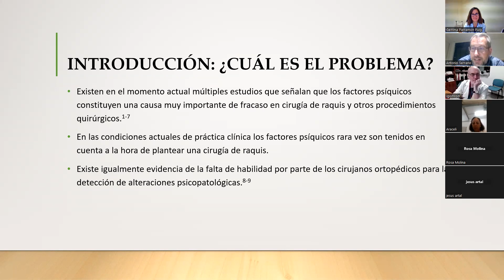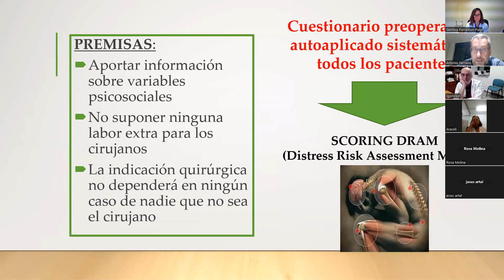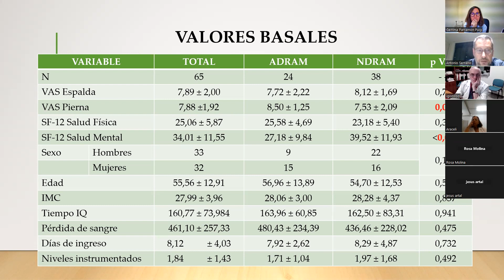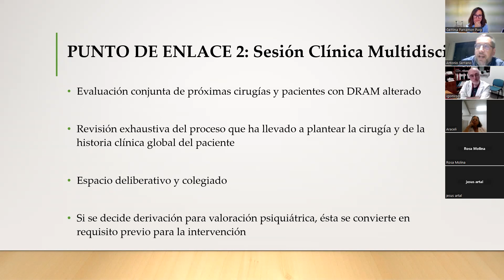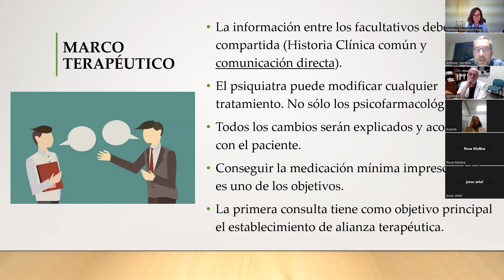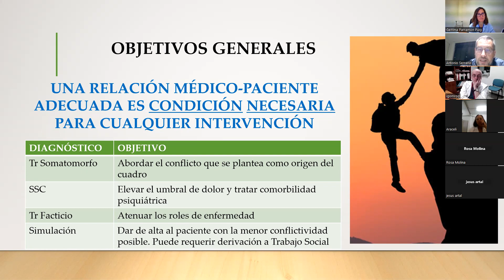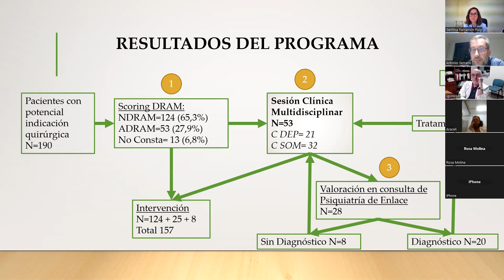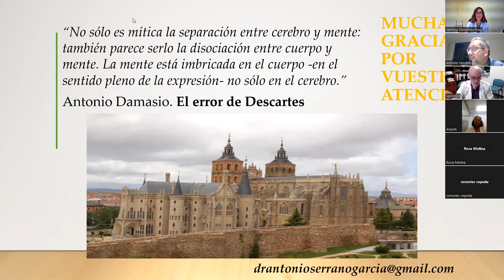GTPPE Programa Psicorraquis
Sesión del Grupo de Trabajo de Psicosomática y Psiquiatría de Enlace de la Sociedad Española de Psiquiatría y Salud Mental (SEPSM) realizada el 19 de octubre de 2023.